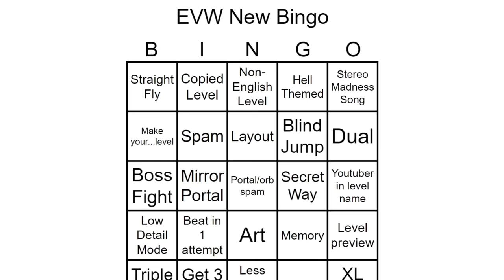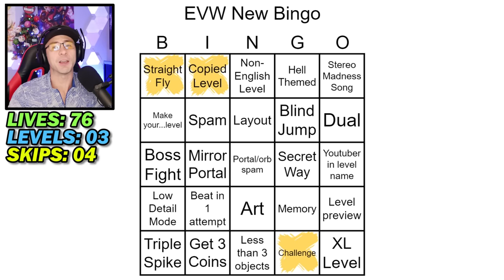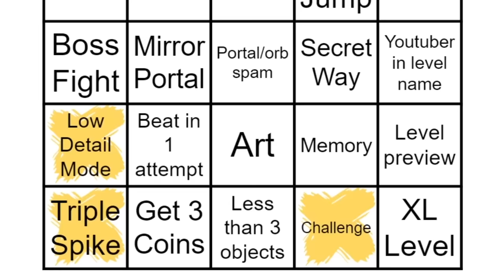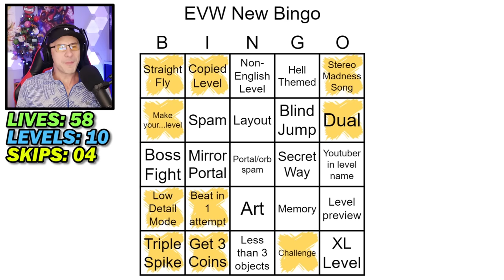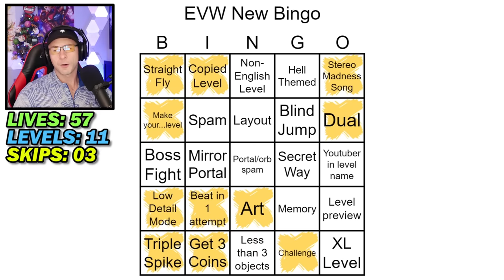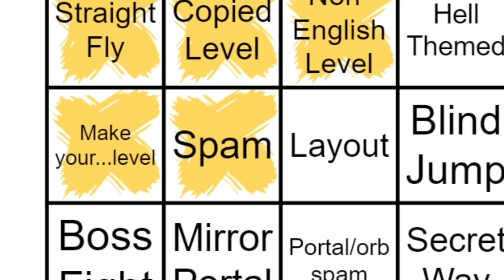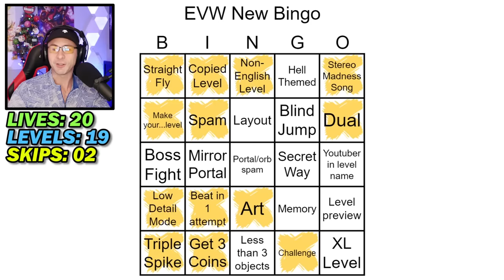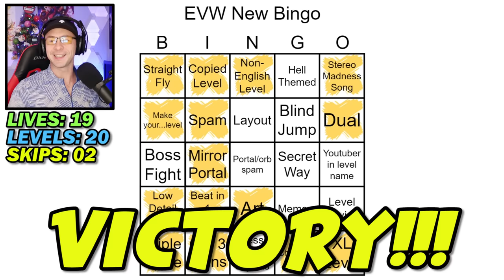Recent Tab BINGO 100 Life Challenge [Geometry Dash]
I played the Geometry Dash Recent Tab Bingo, but I had only 100 lives to get a bingo! The challenge was really fun.

My 100 life rules are:
1) 100 lives to beat as many levels in order in the recent tab as possible
2) I have 5 skips to use to skip levels that are too hard
3) I get a life back if I get a coin and if I get 3 coins, I get a skip back too
4) If I run out of skips I can use 10 of my lives to skip a level